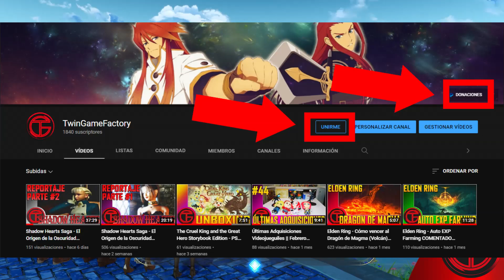Atelier Ryza 3 - Análisis: El Último Periplo Alquímico